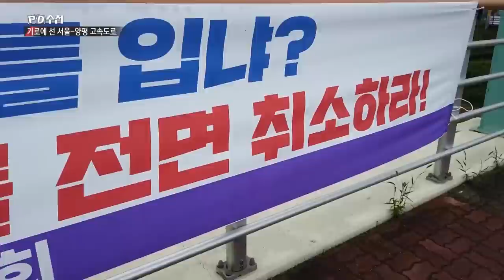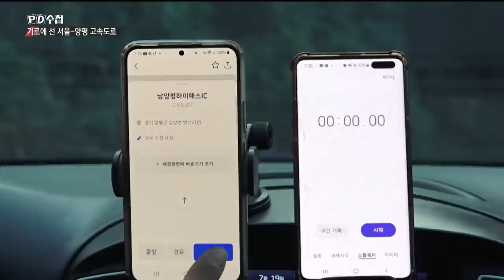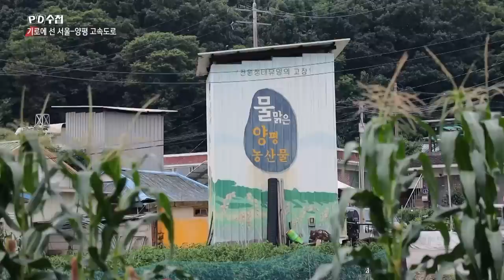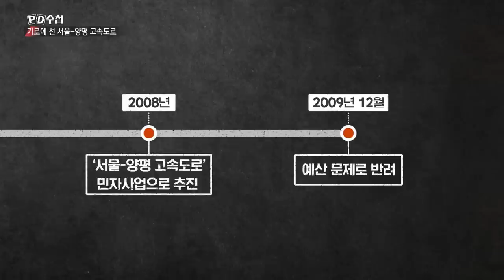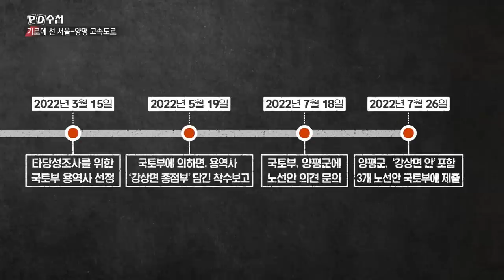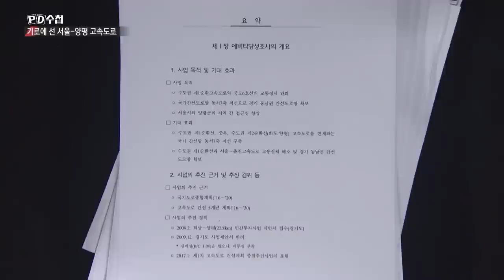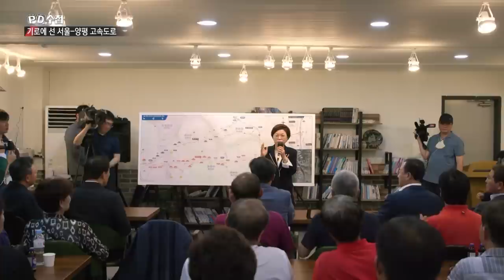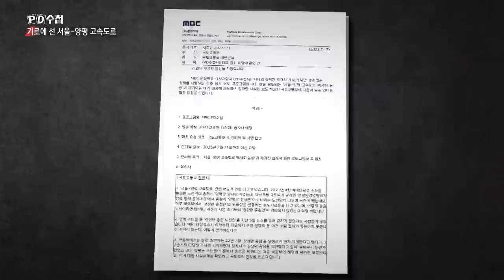[Full] 이대로 백지화? 기로에 선 서울-양평 고속도로_MBC 2023년 8월 1일 방송